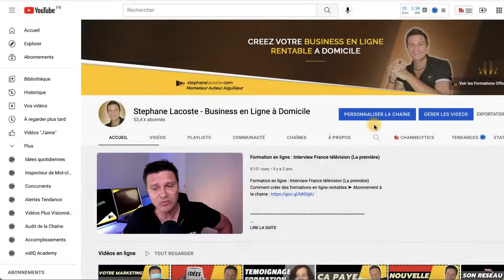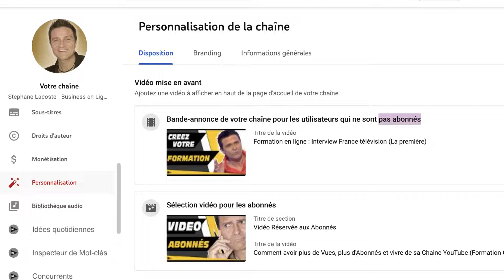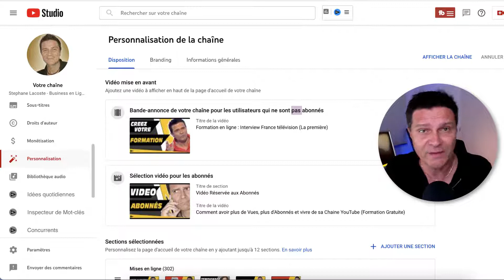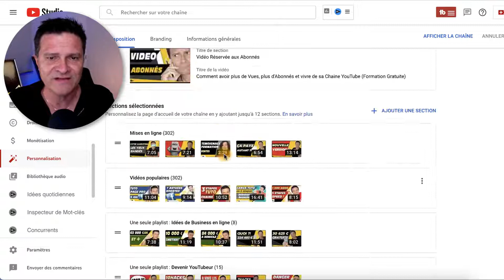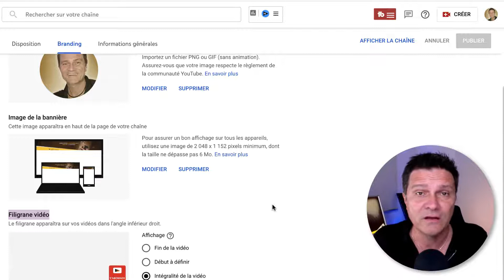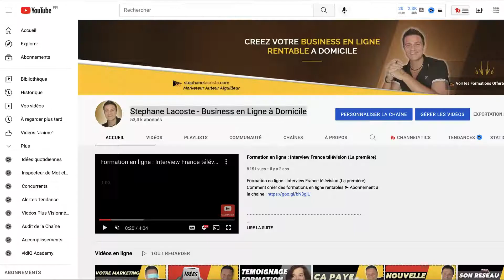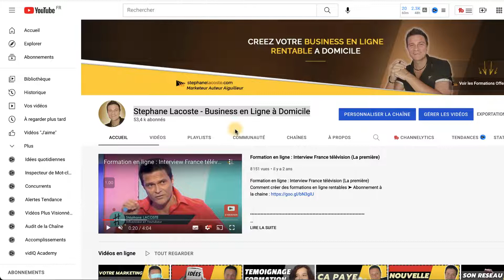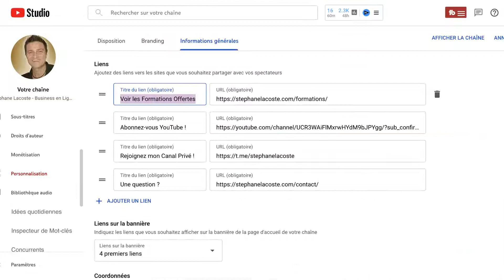Comment PERSONNALISER sa Chaine YouTube (COMME UN PRO)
Comment personnaliser sa chaine YouTube (comme un pro) ➤ Formation offerte pour vivre de votre chaîne YouTube

Découvrez dans ce tutoriel la manière de développer votre chaine. Pour booster sa chaine, il ne s'agit pas de faire simplement une bande annonce, un lien sur l'accueil de son écran pc ou téléphone ou de compter sur quelques astuces. Il s'agit de régler sa chaine comme un Pro, ce que nous allons faire dans cette vidéo.
00:00 - Intro : Comment paramétrer sa chaine YouTube pour l’optimiser
00:15 - Comment modifier la page d’accueil YouTube
04:12 - Comment mettre une photo de profil et une bannière sur YouTube
06:38 - Comment changer la description de sa chaîne YouTube

4 👉 "Emailing Turbo : De 0 à Pro. Comment créer une liste rentable en 24h chrono“ :

5 👉 “Comment gagner ses 1ers €€€ sur internet sans même savoir ce qu’est un filleul“ :